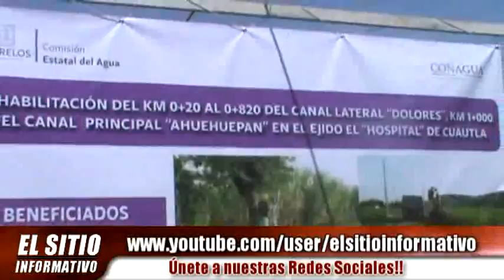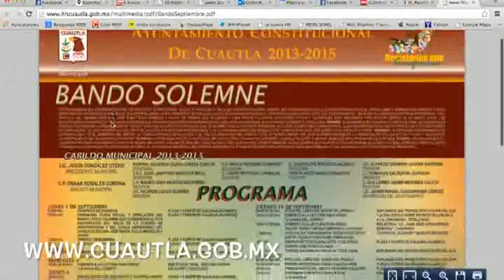EL SITIO INFORMATIVO (Lunes 29 de Septiembre del 2014)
Desde los patios de la antigua estación del Ferrocarril de la Ciudad de Cuautla, Morelos.

Con la conducción de Rosendo Santos, Gaby Martínez, Cynthia Chanona y Felipe Alcaraz

Diseño & Producción: Juan Manuel Vivar Díaz
Proyección Digital D.R. 2014